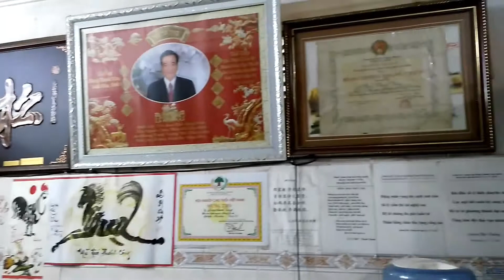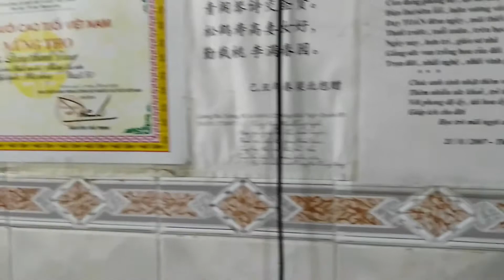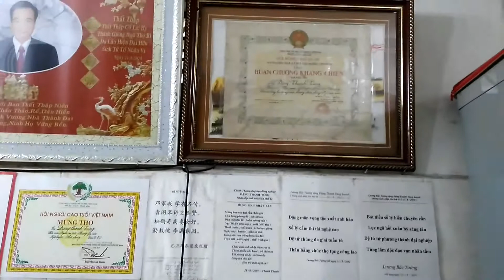Vợ chồng em Tiến thăm anh chị Thanh Tùng (22/5/2017)